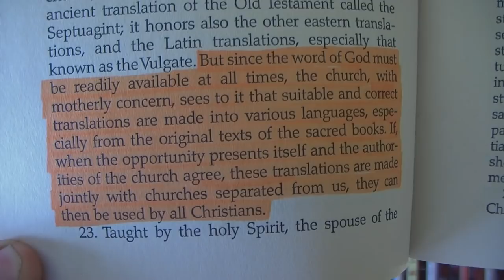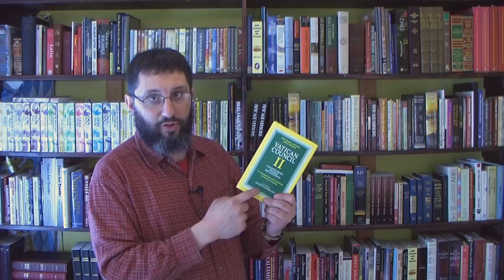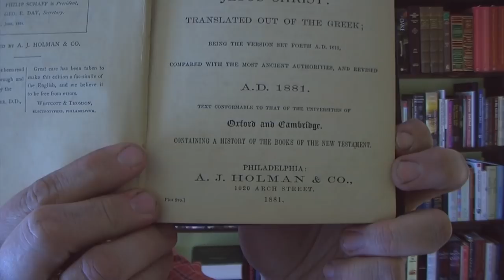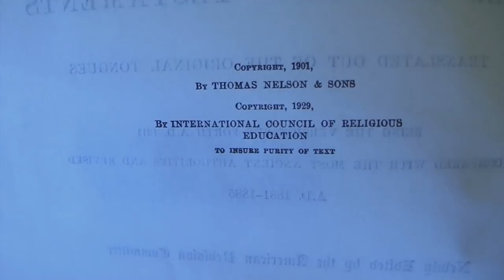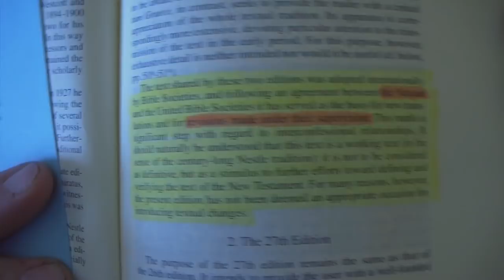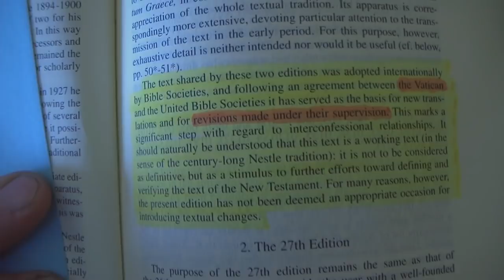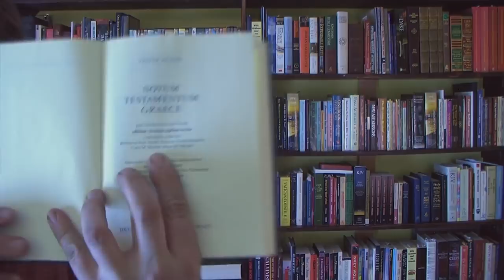Amos 8:11-12 Rapture!